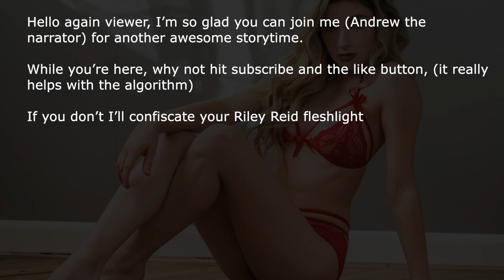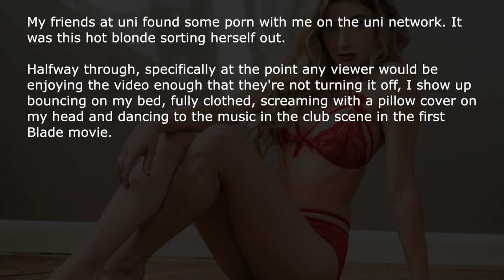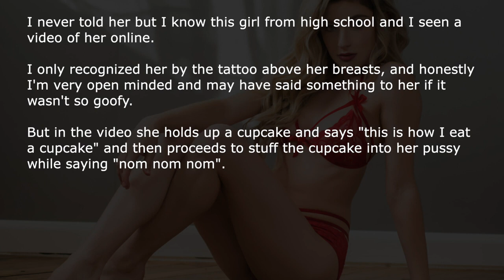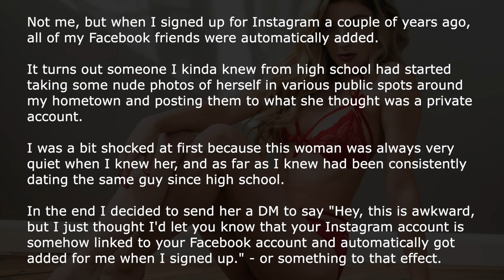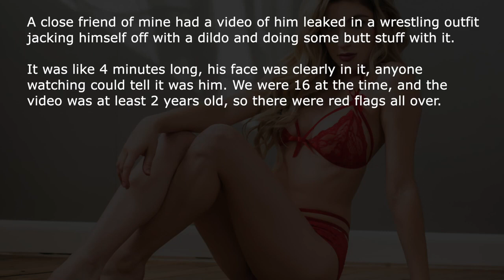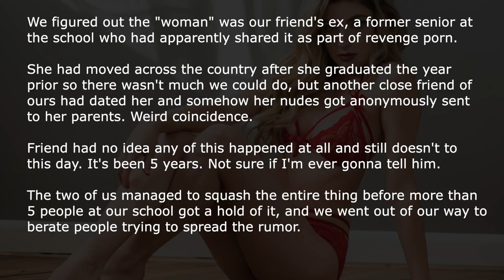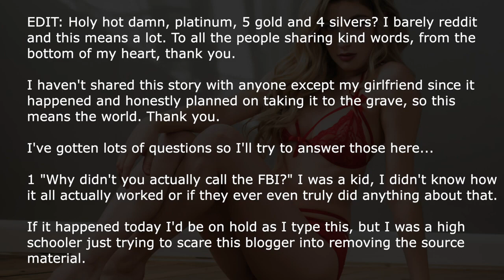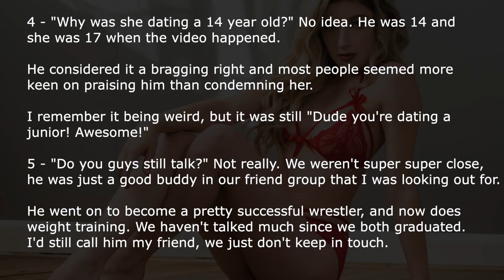[NSFW] People Who Posted Nudes Online, Did Your Family ever Find Out? | Ask Reddit Stories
People who posted their nudes online share with us their "getting caught by family" stories.